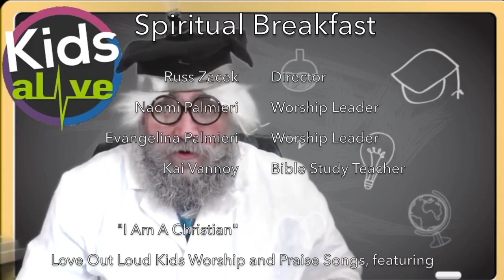Spiritual Breakfast - Season 10 Episode 83 "God's Plans"